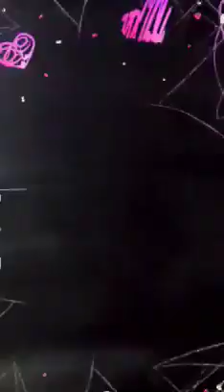P2 Of South Croydon Station uk lineside track repair by British Network rail team 25th January 2024.